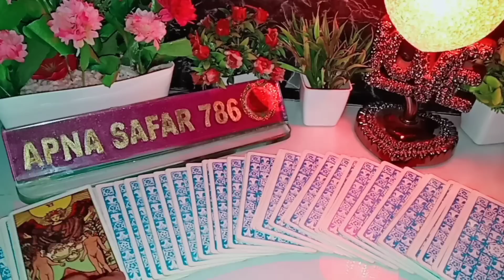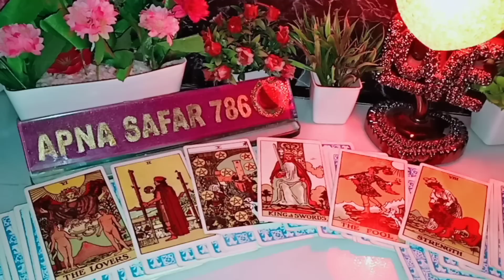🌻EXTREMELY ACCURATE - AAJ SUBAH WO KYA SOCH RAHE THE AAPKE BARE MAI? CURRENT FEELINGS HINDI TIMELESS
1:- it's a general and collective reading and also it's not gender specific.this is timeless/for all zodiac signs reading.
2:- this reading describe what you are manifesting in your life by your current energy and thoughts.
3:- watch these videos for entertainment and guidance purpose and don't take any major decisions of your life based on tatot reading.
4:- this channel and videos are not responsible for what you do in your life.
5:- I don't do personal reading so be aware of froud people.
6:- I never provide my number in comment & description section please be aware of scammers & frouds.